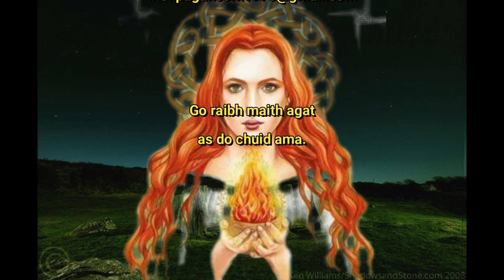𝕭𝖗𝖎𝖌𝖎𝖉 : 𝕳𝖎𝖘𝖙𝖔𝖗𝖞, 𝕸𝖞𝖘𝖙𝖊𝖗𝖞 𝖆𝖓𝖉 𝕸𝖆𝖌𝖎𝖈𝖐 𝖔𝖋 𝖙𝖍𝖊 𝕮𝖊𝖑𝖙𝖎𝖈 𝕲𝖔𝖉𝖉𝖊𝖘𝖘 𝕻𝖆𝖗𝖙 5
Brigid : History, Mystery and Magick is a series of videos based on the book by Courtney Weber. Part 5 looks at and seeks meaning in different mythological tales of the Goddess of the Divine Forge and as a Patroness of the Celtic Smith's of old . In this chapter, we look at rituals that aid in creativity and craftsmanship with the help of the Divine Deity.